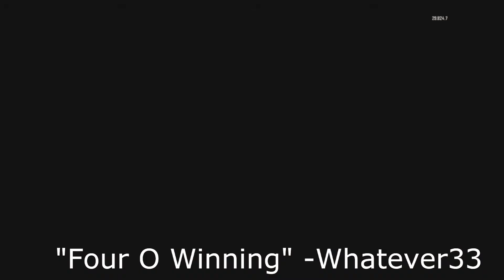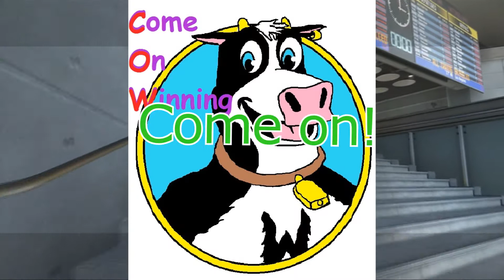BO2-10-2 Express-1 v 6 Clutch-Hardcore S n D 4 -1 Win with Game Chat Plus-Song Debut-Four O Winning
What's up, People? Here is an awesome clutch 1 v 6 and win on hardcore search and destroy. Also the debut of my song "Four  0 Winning" which I play for teams that we beat four zero. It is Hilarious! Lots of video effects